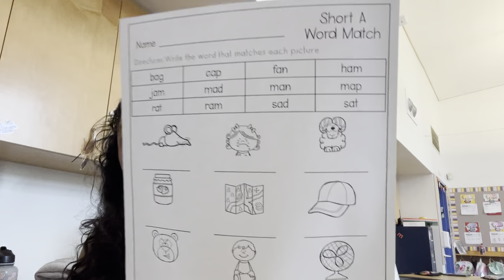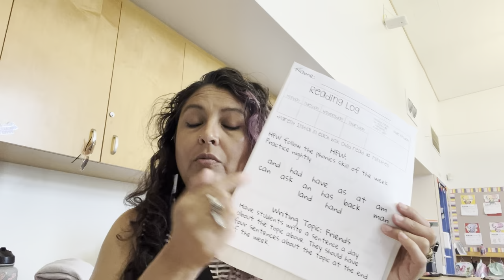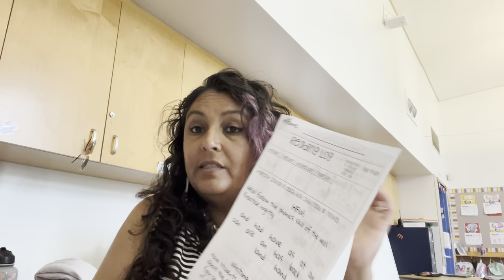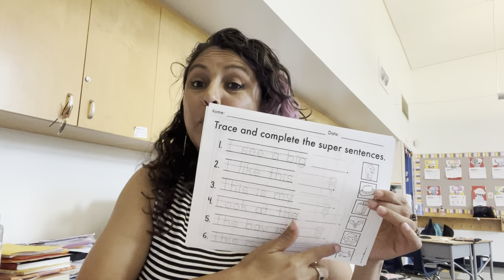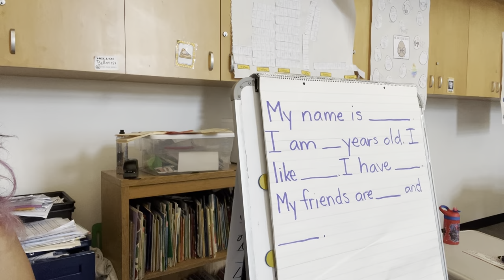Teacher Vlog: it’s been a while!! Day in first grade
Hey, it’s me Monte! I’m just a first grade teacher who wanted to try something new. In my vlog I plan on sharing my ups, my downs, and all the in between s of my classroom.

If you feel the call to donate, please consider my class.

Amazon Classroom Wishlist:

TPT Products
Class Promise